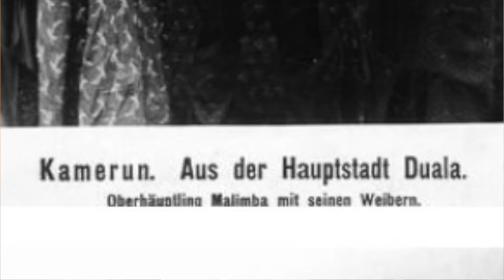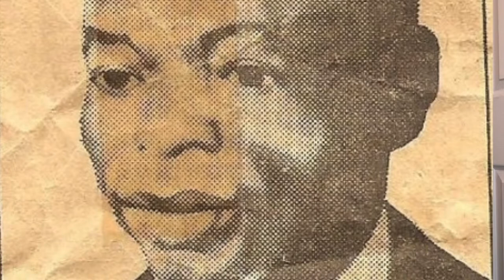Découvrons le Cameroun 🇨🇲 !!!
Surnommé “ l’Afrique en miniature”, le Cameroun est le pays que je vous propose de découvrir à travers cette vidéo. Bon visionnage!

Today, through this video I take you to a beautiful destination: Cameroon 🇨🇲 also known as Africa in miniature. Enjoy  learning more about this country and all it has to offer.